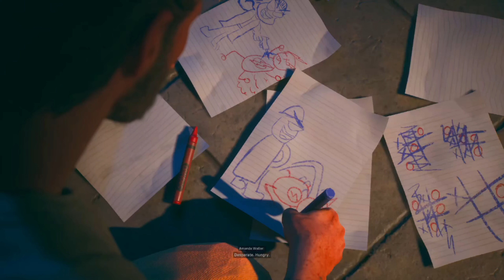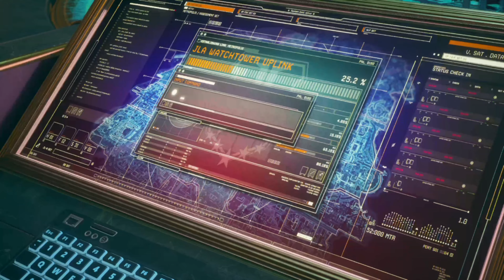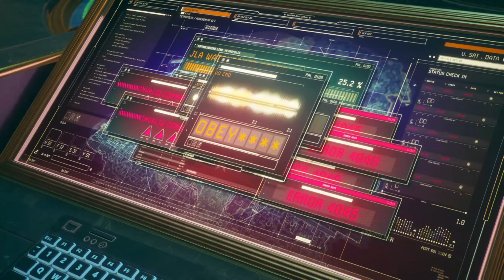Welcome to Task Force X Suicide Squad Kill the Justice League Part 1